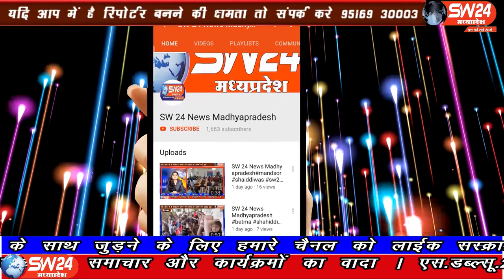mundi- किसान अपनी उपज को बेचने के लिए जद्दोजहद कर रहा है पर उसकी सुनवाई नहीं हो पा रही है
देश का अन्नदाता किसान अपनी उपज को बेचने के लिए जद्दोजहद कर रहा है पर उसकी सुनवाई नहीं हो पा रही है, वह अपनी जीविका को चलाने के लिए दिक्कतों के दौर से गुजर रहा है कोविड-19 जैसी महामारी और संक्रमण के बीच किसान परोपेश में है। मामला मुदी ब्रांच के अंतर्गत बांगरदा समर्थन मूल्य गेहूं केंद्र का है । मुंदी से शाहरुख मंसूरी की रिपोर्ट